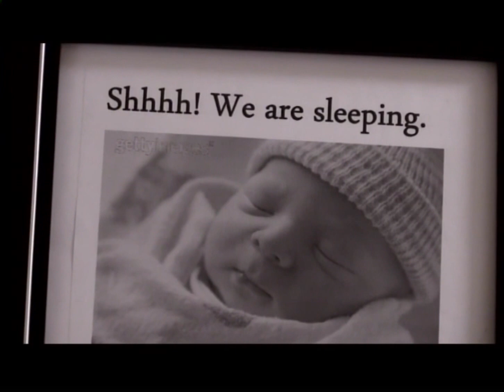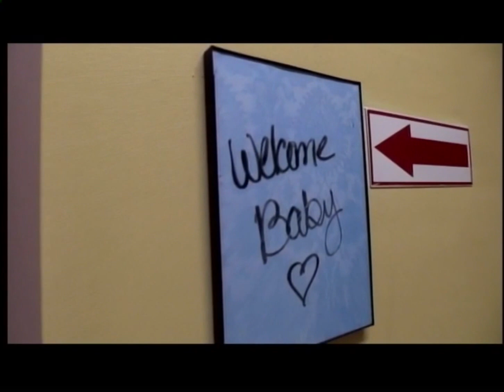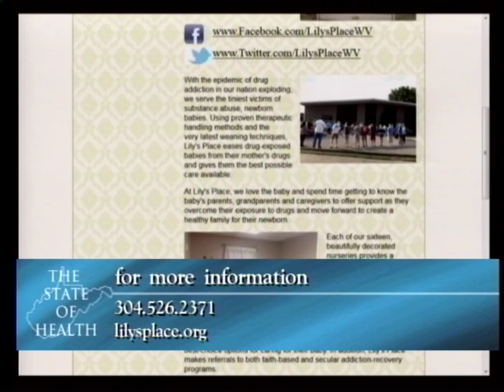The State of Health - Oct 2016. Part 2: Lily's Place.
WV Department of Health and Human Resources Cabinet Secretary Karen L. Bowling talks with Sara Murray, Cabell Huntington NAS Unit Director and one of the founding members of Lily's Place, about caring for babies suffering from drug withdrawal.